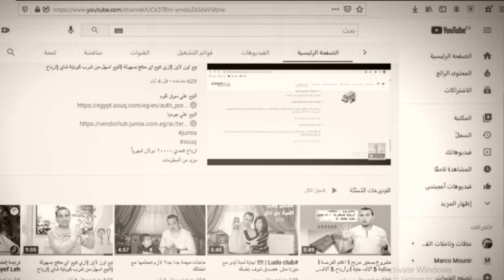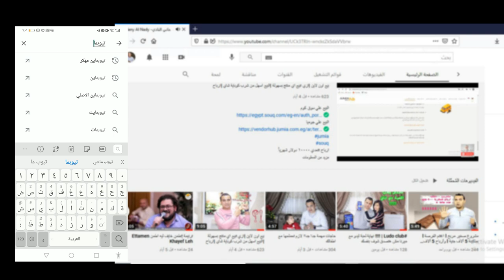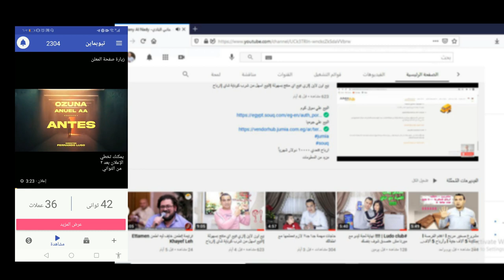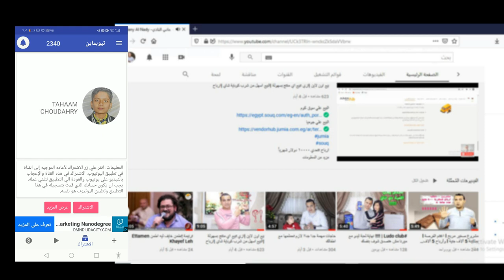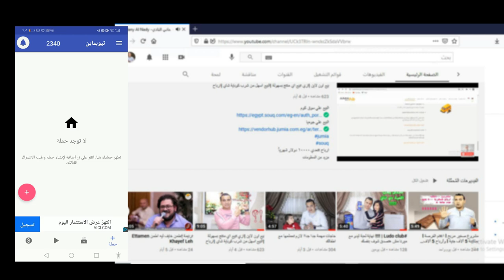افضل موقع لزيادة عدد المشتركين والمشاهدات لقنوات اليوتيوب والله العظيم حقيقي